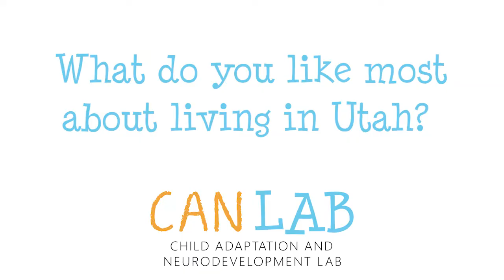Meet Parisa!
Parisa is a clinical psychology doctoral student under the supervision of Dr. Sheila Crowell. Parisa is interested in how women’s early adverse experiences influence their health—physical, mental, and interpersonal—across the transition to parenthood. In addition, she is interested in how women’s traumatic lifespan experiences influence offspring development (i.e., transgenerational effects). Parisa is thankful to be a member of the CAN Lab and co-leader of the lab's Psychophysiology Team, and hopes to use this research to inform her clinical work and promote evidence-based policy for maternal and family health care across the perinatal period.

Find out more about Parisa and the CAN Lab at canlab.psych.utah.edu